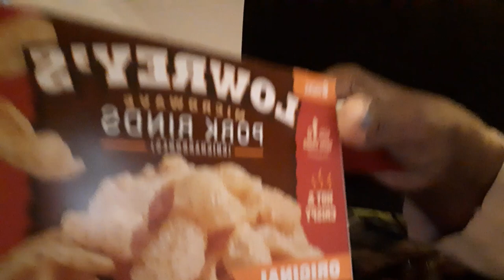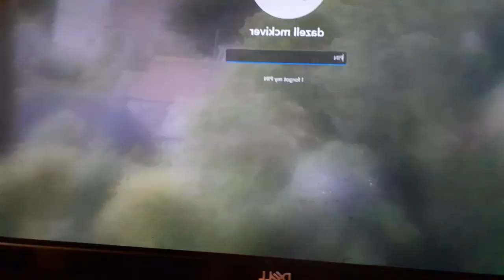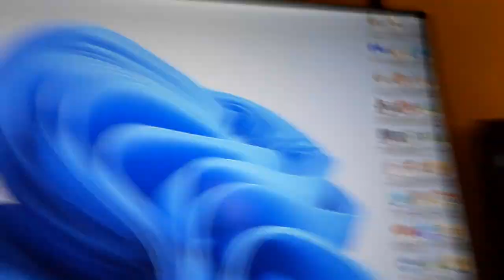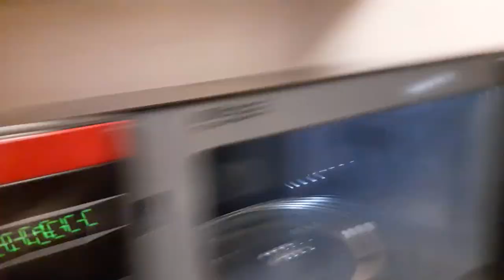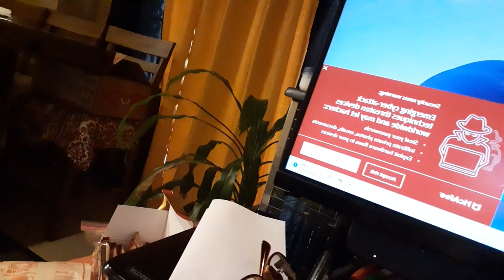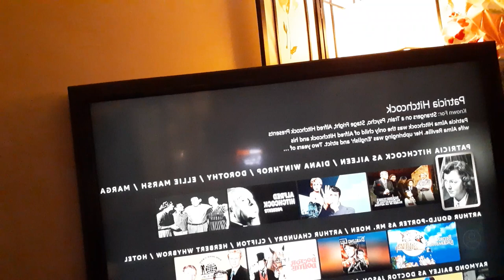MICROWAVEABLE PORK RINDS / COLD DRIZZILY RAIN ALL DAY TODAY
STUCK INSIDE ALL WEEKEND. IT ACTUALLY RAIN FOR WHOLE WEEKEND